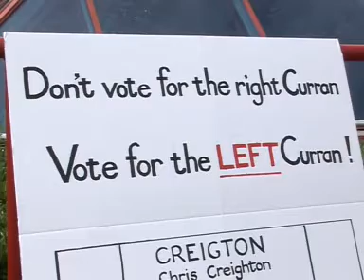Frances Curran SSP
Scottish Socialist Party candidate Frances Curran is making a stand for socialism in the Glasgow East By-election.

The SSP is standing on a socialist manifesto opposed to big business and for public services and decent pay.